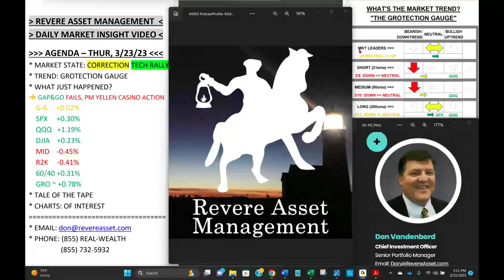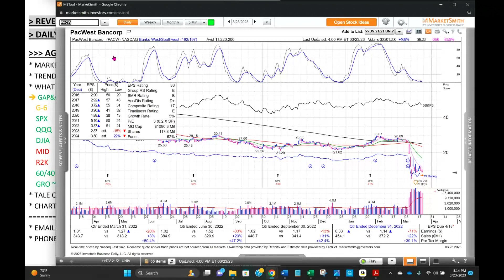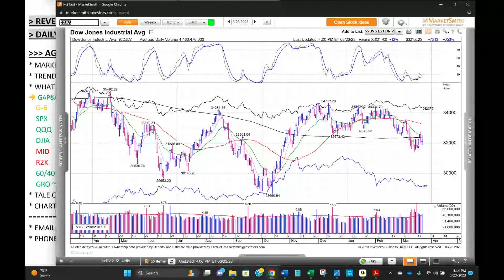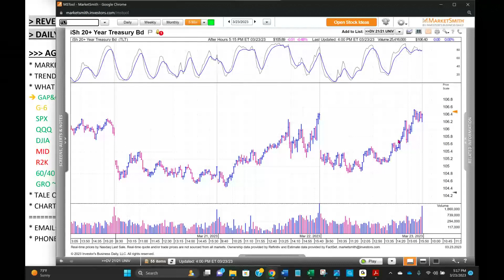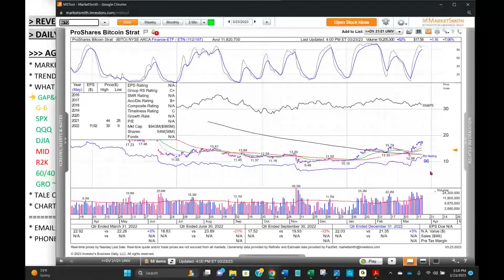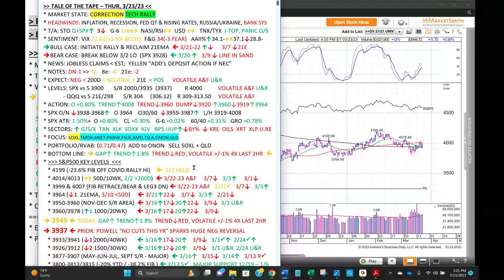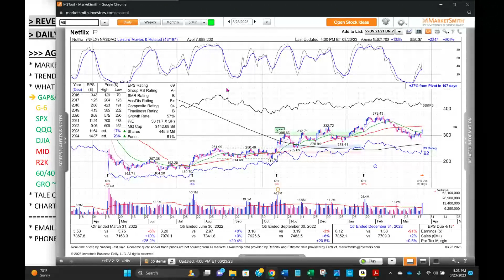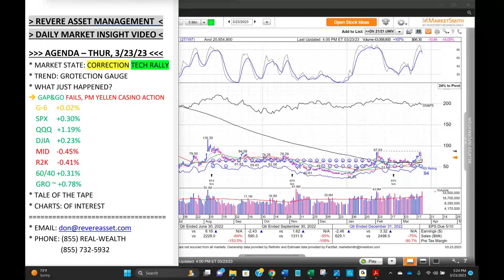Morning Gap Turns to Afternoon Crap as Yellen Flip-Flops on Deposits